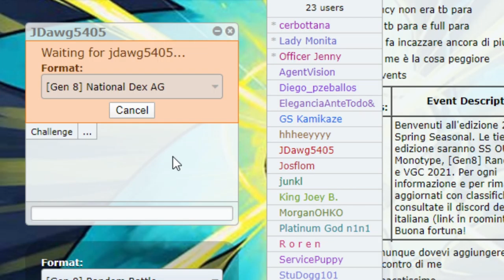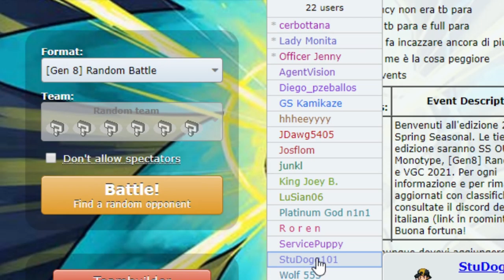Kanto Files: Kabutops - PokeDippy's Podcast